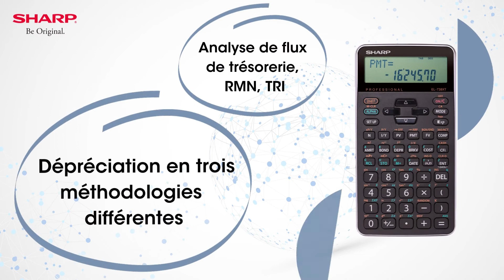Sharp EL738XTBrev- French